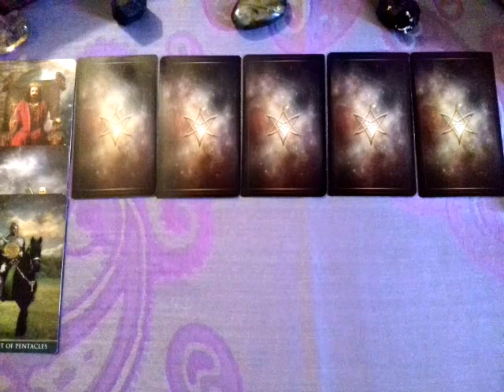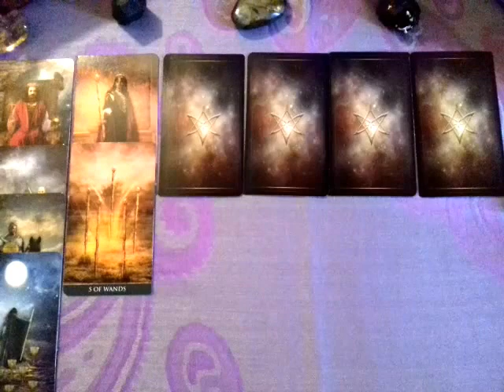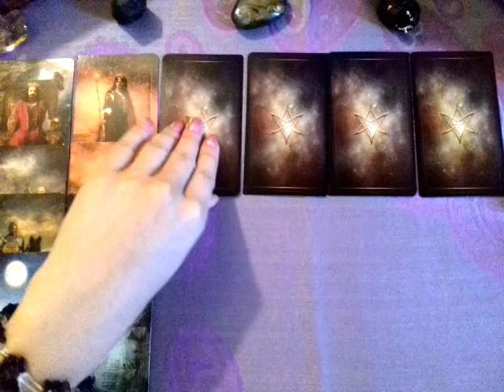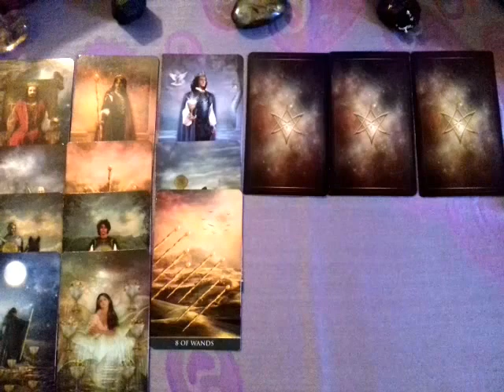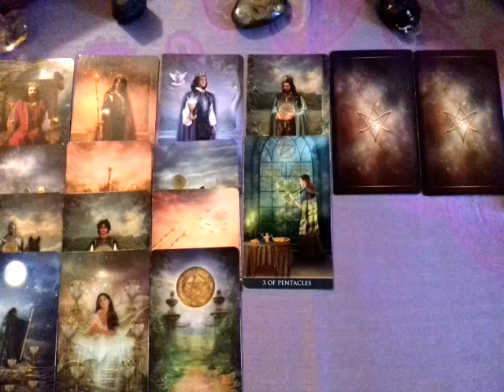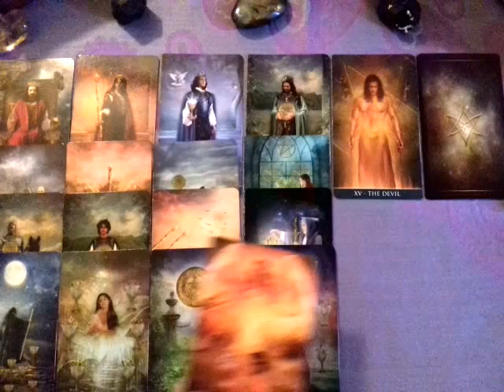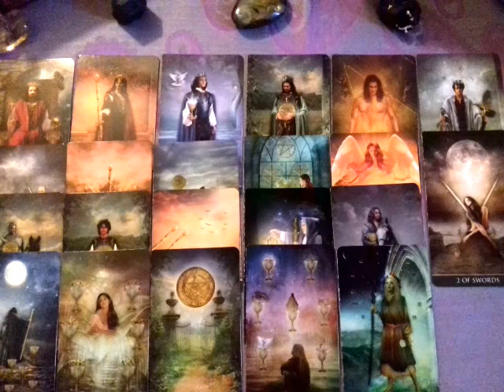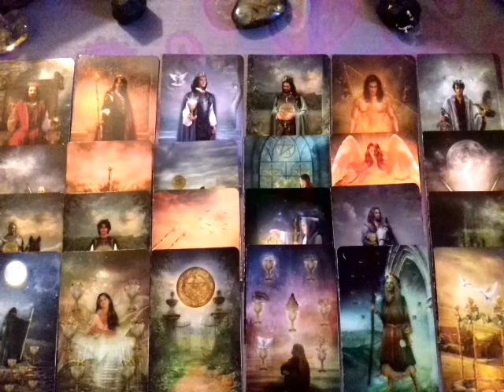Онлайн-Расклад для Женщин!Укрепление отношений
Мои Контакты Скайп-yanayana19762...мой Вайбер и Вотсап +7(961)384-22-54 Яна Гюрэр